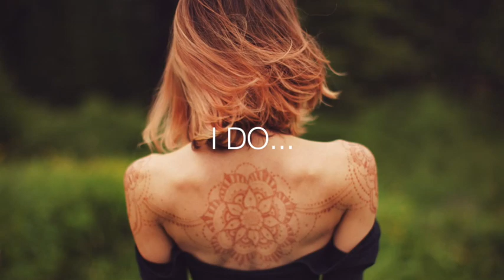Karma Beauty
Karma Beauty ... Restore Your Hairs Natural Balance